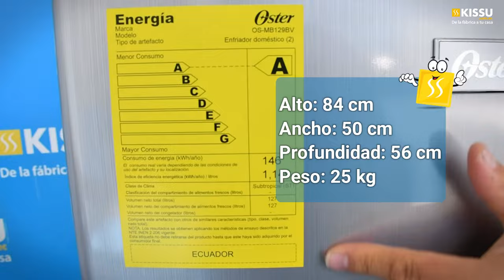❄️️ ¿ Que tal es el Minibar OSTER OS MB129BV ? ❄️️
¿ 𝗤𝘂𝗶𝗲𝗿𝗲𝘀 𝗰𝗼𝗺𝗽𝗿𝗮𝗿 este producto en Ecuador ❓

3. LISTO, YA ESTÁS PARTICIPANDO EN EL SORTEO 👍